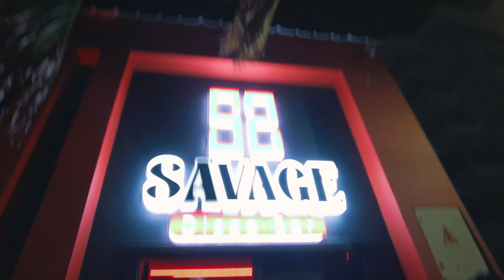DJ DIPU DIRECTO AL EXITO LANZAMIENTO EN SAN ANDRES ISLAND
Canal Oficial De Entretenimiento